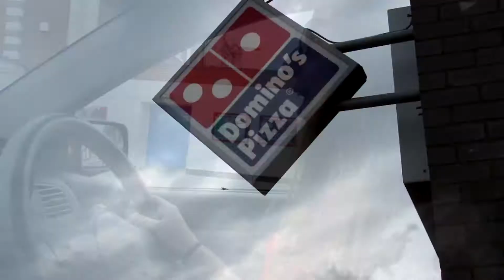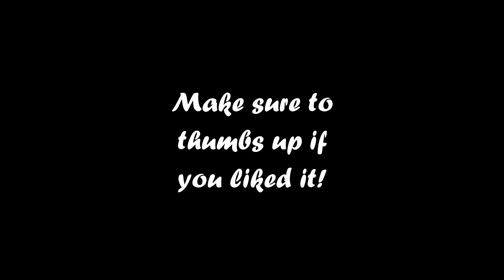Vlog | Felixstowe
A chill day with my bestie in Felixstowe :D hope you enjoy, much love :* xx